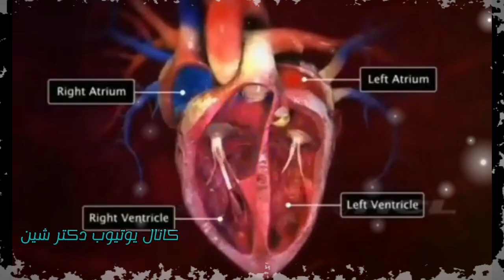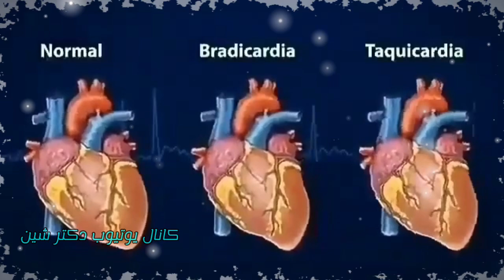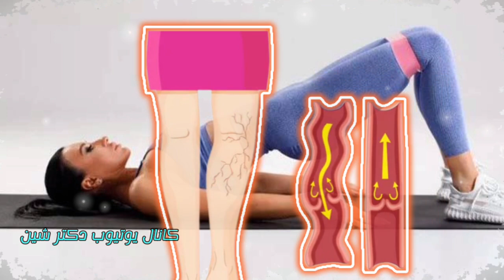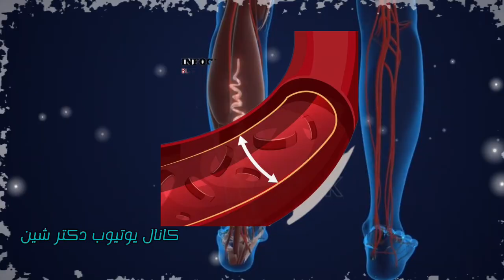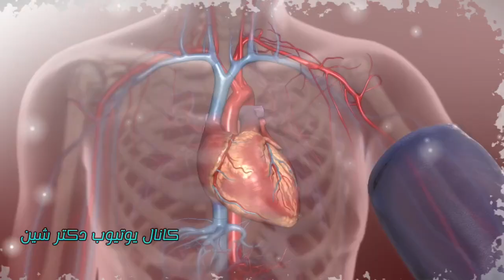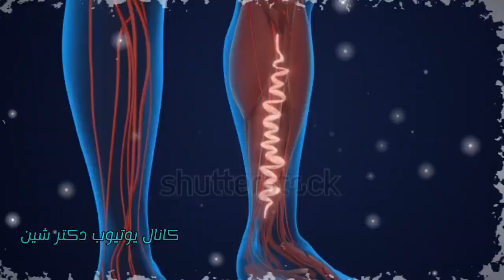پا قلب دوم شماست با این روش گردش خون پاهایتان را تقویت و افزایش دهید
تقویت گردش خون در پاها شما با این روشهای عالی
این ویدئو های ارزنده رو هم از دست ندین 😍💚
سلامتی
گردش خون
تقویت گردش خون در پاها
تندرستی
دکتر شین
Doctor shin
پزشکی
اطلاعات پزشکی
سلامتی و تندرستی
بهداشت
کبد چرب
درمان بیماریها
بیماری
درمان
کلیه